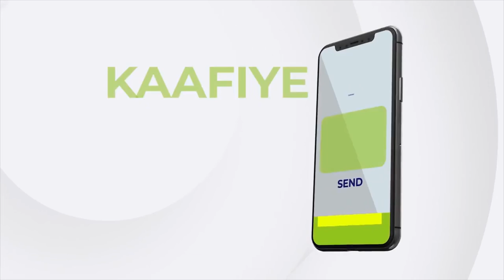Wasiirka Wasaarada Macdanta iyo Tamarta JSL oo hortagay Gudida Joogtada ah ee Golaha Guurtida...